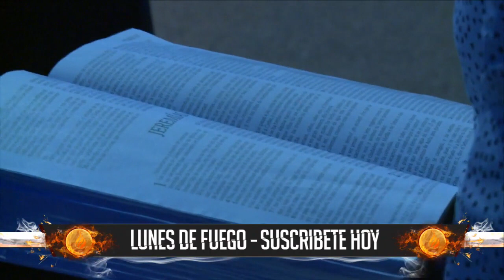PROFETA JUNIOR DE JESUS #96 - LUNES DE FUEGO 4TO ANIVERSARIO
"Lunes de Fuego" está rompiendo barreras, nunca antes en la ciudad de Newark, Nueva Jersey, se había visto un avivamiento de tal magnitud. Dios se está moviendo de una manera sobrenatural, los enfermos están recibiendo sanación y los cuerpos están siendo liberados. Hay una atmósfera profética de gloria, personas de todas partes, diferentes Estados y países hacen lo posible para llegar y arrebatar sus bendiciones en "Lunes de Fuego". El primer Lunes de cada mes, el fuego y la gloria de Dios te está llamando te esperamos con los Pastores Miguel y Elsa Sánchez en Centro Familiar Casa de Dios localizada en el 136 MT Pleasant Ave, Newark, NJ.